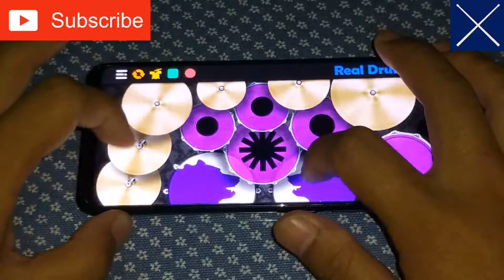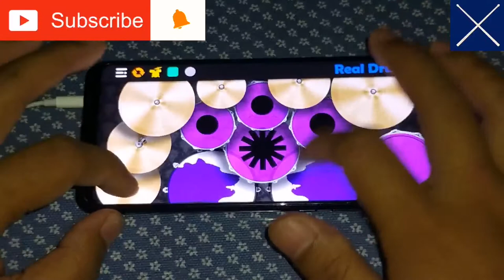Red Hot Chili Peppers - Snow/Real Drum App Cover (UzmoD)